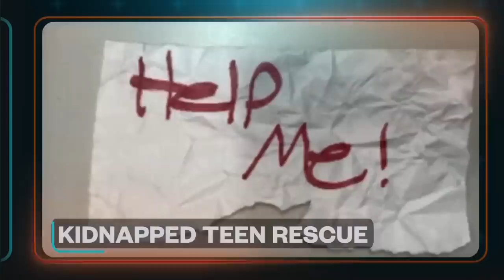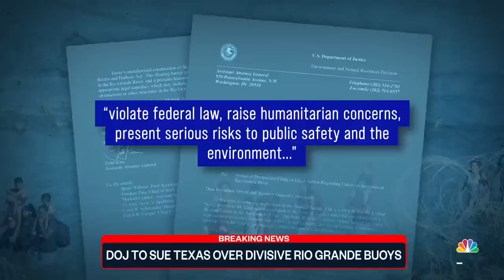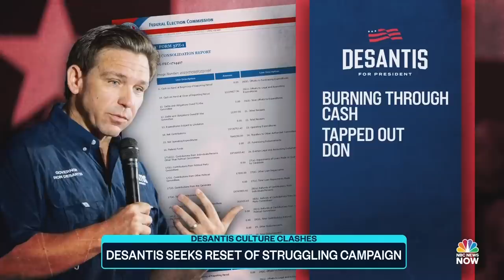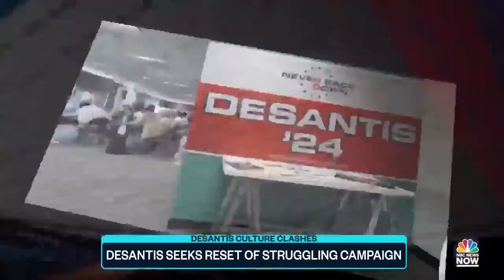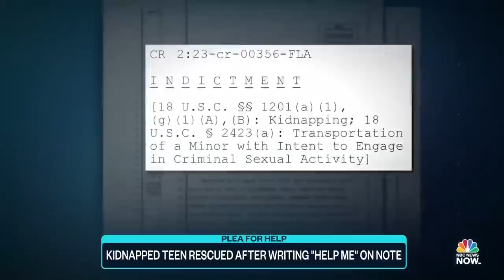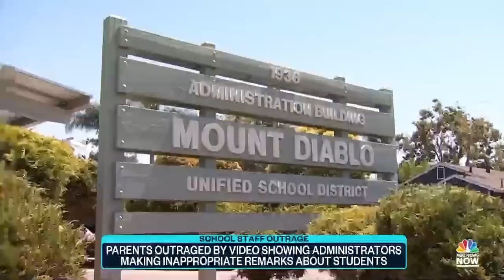Top Story with Tom Llamas - July 21 | NBC News NOW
The Department of Justice is threatening to sue Texas over a controversial border barrier, 84 million Americans are under a heat alert, and Florida Gov. Ron DeSantis is clashing with Bud Light over their partnership with transgender influencer Dylan Mulvaney.